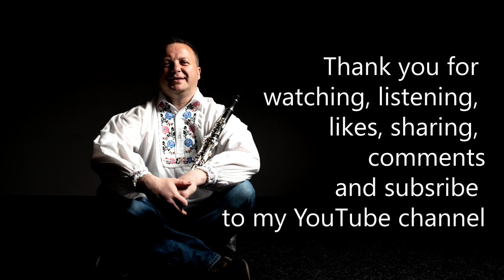Radoslav Gajdoš - A poňiže tam Deneša (clarinet solo variation)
Clarinet: Radoslav Gajdoš
ĽH FS Zemplín
Arrangement: Radoslav Gajdoš
Photo by: jmphoto.eu
Recorded by: Hárdy Studio